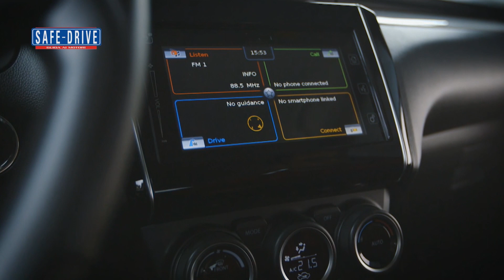Prova su strada: Suzuki Swift Hybrid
Suzuki Swift raggiunge un livello unico di tecnologia e sportività nel segmento, che punta a esaltare il guidatore attraverso l'evoluzione e l'innovazione: tutto questo soprattutto se si sale a bordo della versione ibrida che si distingue dai sistemi dei marchi concorrenti per le dimensioni compatte, il peso limitato e una reale capacità di tagliare i consumi di benzina e le emissioni nocive.